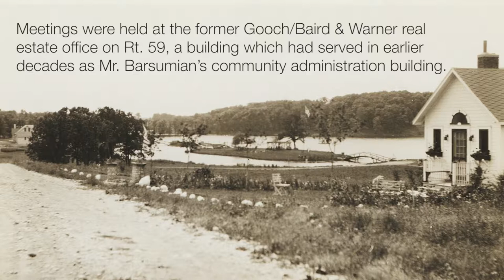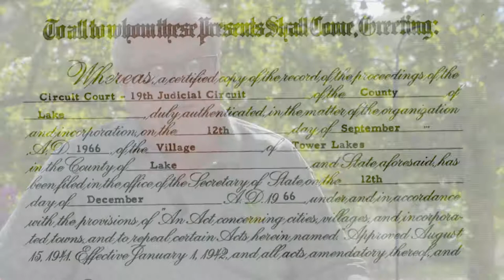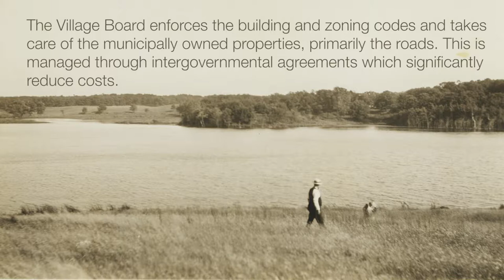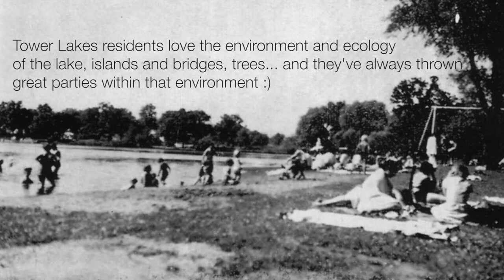Village of Tower Lakes 50th Anniversary